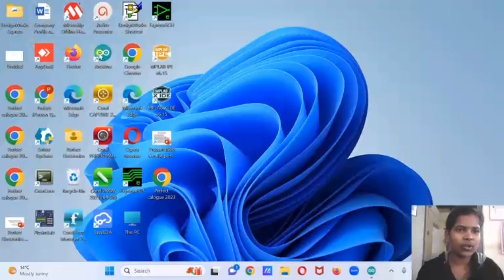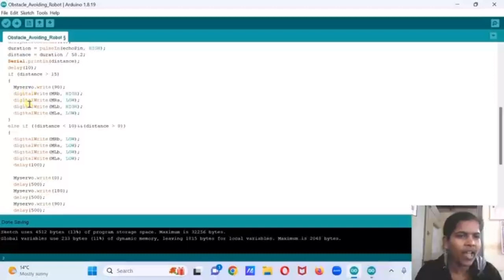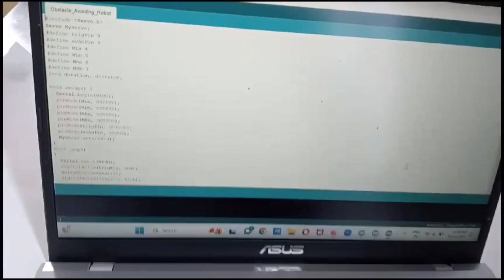Obstacle Sensor Robot Using Arduino UNO